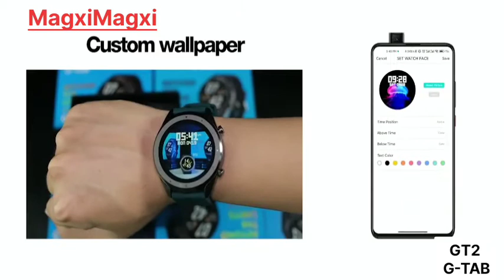🇨🇳 MODEL: GT2 , G-TAB, 46MM, 1.28 INCH SCREEN DISPLAY, IPS , SMART WATCH, UNBOXING REVIEW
Select the dial in the watch.
Select more in the APP.
Replace the strap.
be fashionable,
STAY ONLINE
Custom wallpaper
Call/Incoming call
Switch song.
Specs; physical

dimension, 46*11.3mm; Screen, size, 1.28Inch, IPS, thin style1.6MM; Resolution, 240*240; Touch, structure type, G+F full lamination COF: